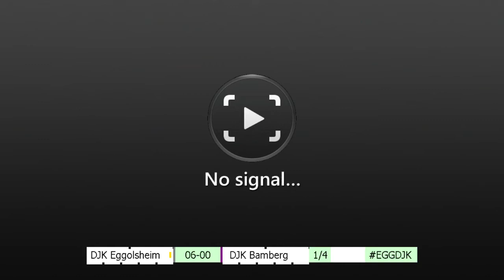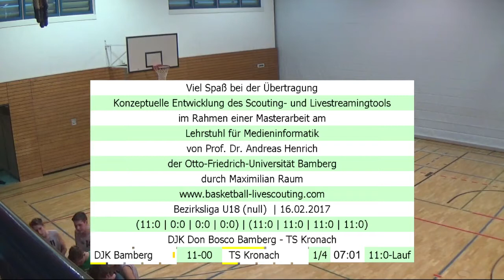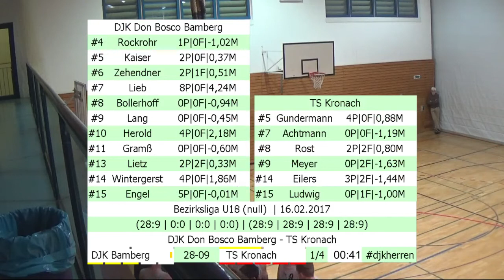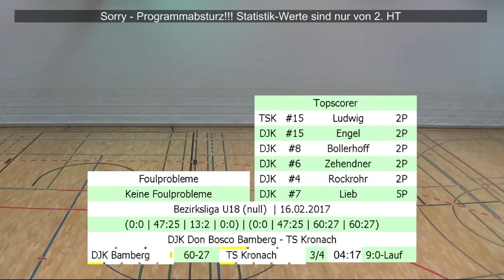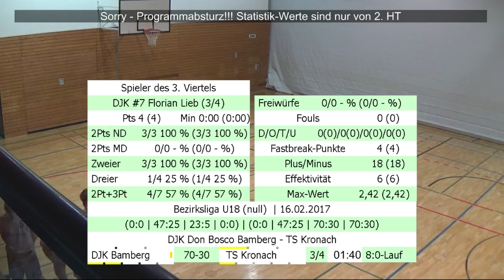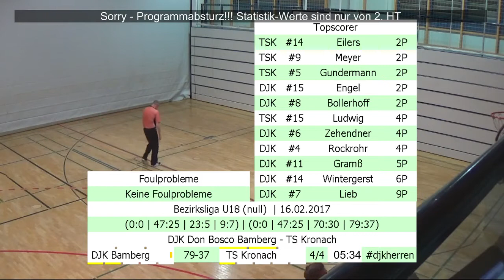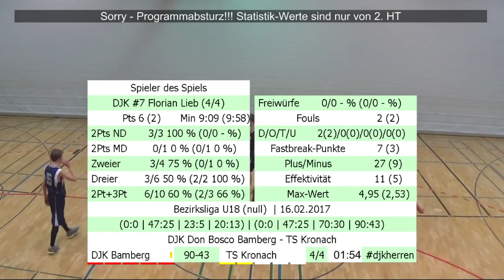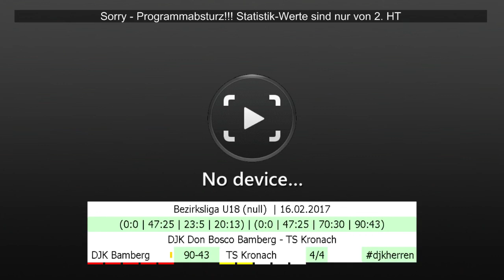2016/2017 - Bezirksliga U18m Oberfranken: DJK Don Bosco Bamberg - TS Kronach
Sorry. Mitte des 2. Viertels bei einen Freiwurf während ich Auswechslungen durchgeführt habe ist das Tool leider hängen geblieben (hat nur noch Fehler geworfen). Die Backup-Wiederherstellung brachte mich zum gleichen Problem. Ich werde das in den nächsten Tagen mal anschauen und überprüfen (Backup vom Backup habe ich gemacht). Daher sind die Statistikwerte in der 2. Halbzeit nur auf die 2. Halbzeit bezogen.
Play-by-Play:
00:57:38 | 3/4 | 09:59 | 49:25 | 0:0 | DJK: #4 Tom Felix Rockrohr: Zweier Nahdistanz
00:58:05 | 3/4 | 09:43 | 51:25 | 0:0 | DJK: #15 Maximilian Engel: Zweier Nahdistanz
00:58:23 | 3/4 | 09:25 | 51:27 | 0:0 | TSK: #15 Jonas Ludwig: Zweier Nahdistanz
01:01:46 | 3/4 | 06:30 | 53:27 | 1:0 | DJK: #8 Christian Bollerhoff: Zweier Mitteldistanz
01:02:38 | 3/4 | 05:38 | 55:27 | 1:0 | DJK: #7 Florian Lieb: Zweier Nahdistanz
01:03:24 | 3/4 | 05:08 | 58:27 | 1:1 | DJK: #7 Florian Lieb: Dreier
01:03:56 | 3/4 | 04:35 | 60:27 | 1:1 | DJK: #6 Nicolas Zehendner: Zweier Nahdistanz
01:06:07 | 3/4 | 03:51 | 62:27 | 1:1 | DJK: #7 Florian Lieb: Zweier Nahdistanz
01:07:11 | 3/4 | 03:06 | 62:28 | 2:1 | TSK: #15 Jonas Ludwig: Getr. Freiwürfe
01:07:19 | 3/4 | 03:06 | 62:28 | 2:1 | TSK: #15 Jonas Ludwig: Verw. Freiwürfe
01:07:44 | 3/4 | 03:06 | 62:30 | 2:1 | TSK: #9 Lennart Meyer: Zweier Nahdistanz
01:08:26 | 3/4 | 02:29 | 64:30 | 2:1 | DJK: #7 Florian Lieb: Zweier Nahdistanz
01:09:08 | 3/4 | 01:47 | 66:30 | 2:1 | DJK: #6 Nicolas Zehendner: Zweier Nahdistanz
01:09:47 | 3/4 | 01:31 | 68:30 | 2:1 | DJK: #14 Felix Wintergerst: Zweier Nahdistanz
01:11:46 | 3/4 | 00:33 | 70:30 | 2:1 | DJK: #14 Felix Wintergerst: Zweier Nahdistanz
01:14:34 | 4/4 | 09:16 | 70:32 | 0:0 | TSK: #14 Lukas Eilers: Zweier Nahdistanz
01:15:54 | 4/4 | 08:00 | 73:32 | 0:0 | DJK: #11 Felix Gramß: Dreier
01:16:51 | 4/4 | 07:21 | 73:32 | 0:1 | DJK: #11 Felix Gramß: Verw. Freiwürfe
01:17:00 | 4/4 | 07:21 | 73:32 | 0:1 | DJK: #11 Felix Gramß: Verw. Freiwürfe
01:17:18 | 4/4 | 07:16 | 75:32 | 0:1 | DJK: #14 Felix Wintergerst: Zweier Nahdistanz
01:18:20 | 4/4 | 06:52 | 75:33 | 2:1 | TSK: #15 Jonas Ludwig: Getr. Freiwürfe
01:18:30 | 4/4 | 06:52 | 75:33 | 2:1 | TSK: #15 Jonas Ludwig: Verw. Freiwürfe
01:18:57 | 4/4 | 06:28 | 77:33 | 2:1 | DJK: #4 Tom Felix Rockrohr: Zweier Nahdistanz
01:19:13 | 4/4 | 06:13 | 77:35 | 2:1 | TSK: #5 Philipp Gundermann: Zweier Mitteldistanz
01:19:20 | 4/4 | 06:05 | 79:35 | 2:1 | DJK: #11 Felix Gramß: Zweier Nahdistanz
01:22:17 | 4/4 | 04:26 | 79:39 | 2:1 | TSK: #9 Lennart Meyer: Zweier Mitteldistanz
01:23:15 | 4/4 | 03:28 | 81:39 | 2:1 | DJK: #15 Maximilian Engel: Zweier Nahdistanz
01:23:53 | 4/4 | 03:03 | 81:39 | 3:1 | TSK: #15 Jonas Ludwig: Verw. Freiwürfe
01:24:03 | 4/4 | 03:03 | 81:39 | 3:1 | TSK: #15 Jonas Ludwig: Verw. Freiwürfe
01:24:24 | 4/4 | 02:47 | 81:41 | 3:1 | TSK: #15 Jonas Ludwig: Zweier Nahdistanz
01:25:00 | 4/4 | 02:37 | 82:41 | 3:2 | DJK: #9 Moritz Lang: Getr. Freiwürfe
01:25:08 | 4/4 | 02:37 | 82:41 | 3:2 | DJK: #9 Moritz Lang: Verw. Freiwürfe
01:27:27 | 4/4 | 01:00 | 85:41 | 3:2 | DJK: #7 Florian Lieb: Dreier
01:27:58 | 4/4 | 00:44 | 85:41 | 4:2 | TSK: #14 Lukas Eilers: Verw. Freiwürfe
01:28:07 | 4/4 | 00:44 | 85:41 | 4:2 | TSK: #14 Lukas Eilers: Verw. Freiwürfe
01:28:55 | 4/4 | 00:09 | 88:41 | 4:2 | DJK: #7 Florian Lieb: Dreier
01:29:22 | 4/4 | 00:00 | 88:42 | 5:2 | TSK: #14 Lukas Eilers: Getr. Freiwürfe
01:29:33 | 4/4 | 00:00 | 88:43 | 5:2 | TSK: #14 Lukas Eilers: Getr. Freiwürfe
01:30:16 | 4/4 | 00:00 | 90:43 | 5:2 | DJK: #6 Nicolas Zehendner: Zweier Nahdistanz